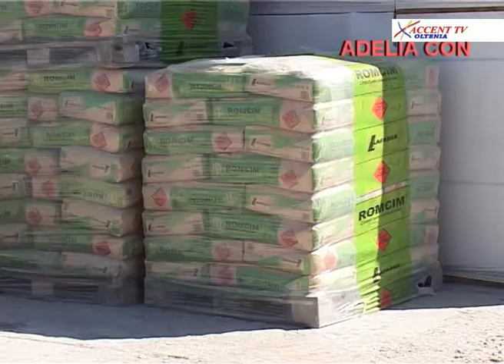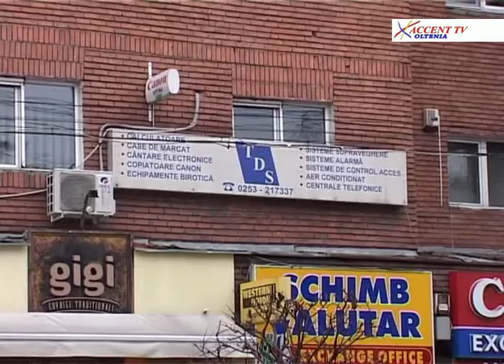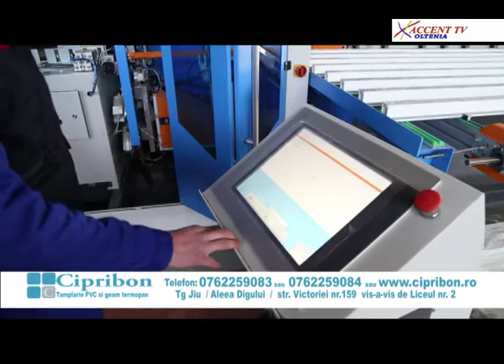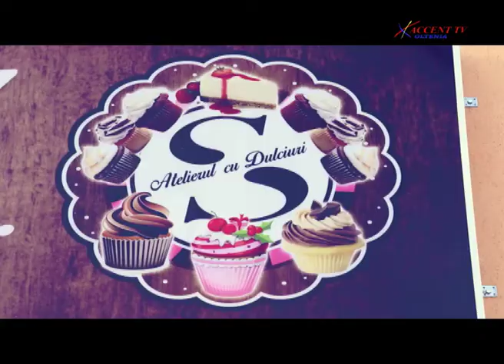La Obiect 12 decembrie 2018 Dan Ilie Morega